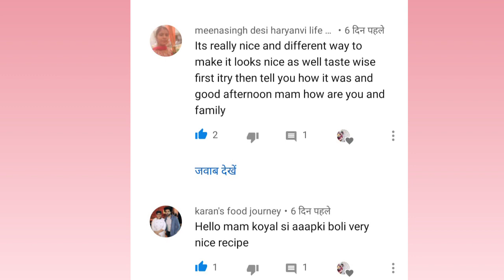गेहूं के आटे की जलेबी बगैर रंग डाले बनाकर पति को खिलादी सीक्रेट खुला तो पति हो गये दंग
गेहूं के आटे की जलेबी बगैर रंग डाले बनाकर पति को खिलादी सीक्रेट खुला तो पति हो गये दंग।  पति आये तो मैदे के स्थान पर गेहूं के आटे से बनी जलेबी खिला दी ना तो इसमें यीस्ट डाला था ना कोई कत्रिम रंग डाला सिर्फ हल्दी व गेहूं के आटे से बना दी जलेबी फिर क्या था पति दंग रह गये कि कैसे इतनी स्वादिष्ट जलेबी बगैर यीस्ट बगैर कलर डाले इतनी कुरकुरी जलेबी बन सकती है कि बस खाये जाओ।
जलेबी बनानें की रेसिपी। गेहूं के आटे से जलेबी। बगैर रंग डाले हल्दी की जलेबी। स्पेशल जलेबी रेसिपी
Jalebi recipe at home in hindi.
Without yeast jalebi kaise banate hai.